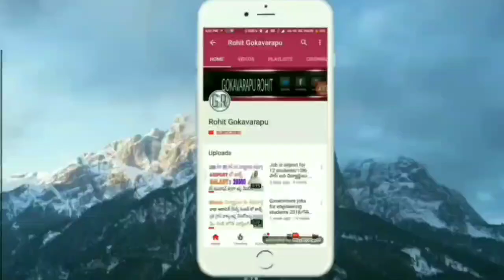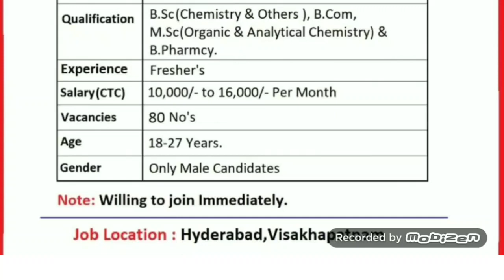Jobs 2021 telugu || jobs for degree pass 2021 telugu